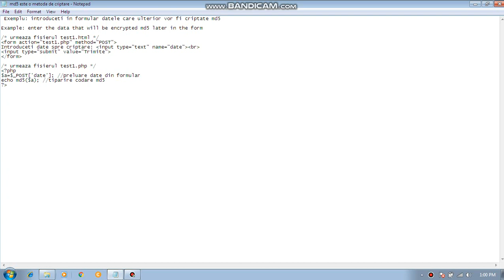Meta code : enter the data that will be encrypted md5 later in the form